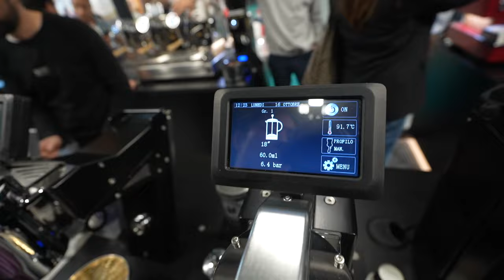在欧洲2周的时间喝了100家咖啡店之后，聊聊我对欧洲咖啡的看法| 牛小咖MumaMoo